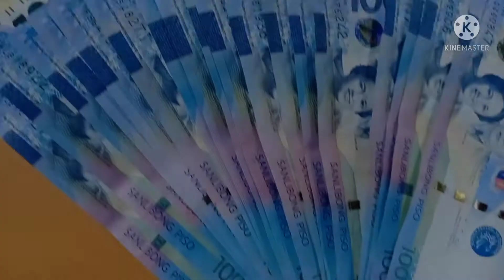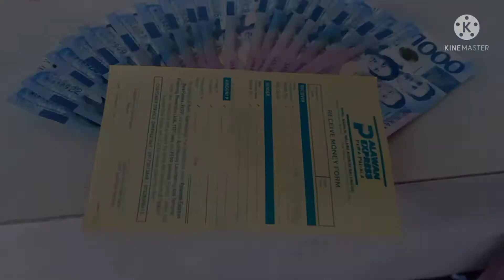18k upgrade account public teacher to P20system online business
18k upgrade account public teacher to P20SYSTEM online business sa nga gusto magsimula sa online business call and txt 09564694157